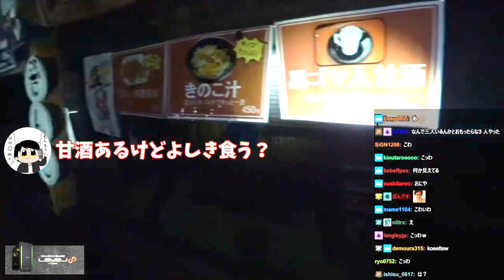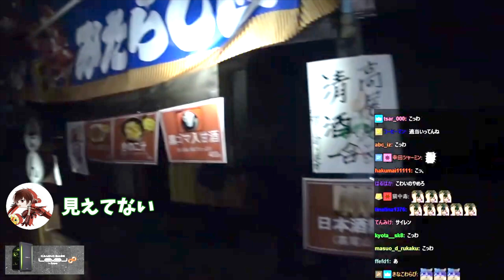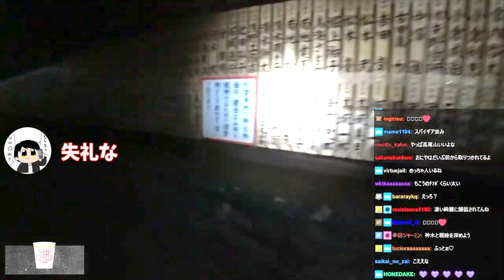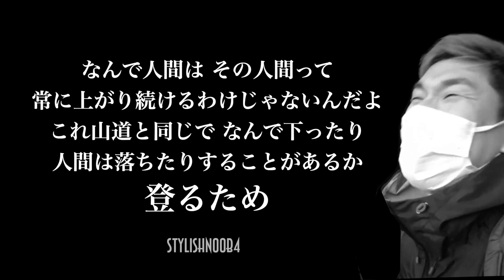【過去総集編】優太の外配信 高尾山登山編 w/おにや よしなま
・関優太氏（StylishNoob,スタヌ）の切り抜きチャンネルです。
・ZETA DIVISION様にチャンネル運営の届け出を行っております。
・公式の切り抜きガイドラインを遵守して運営しています。